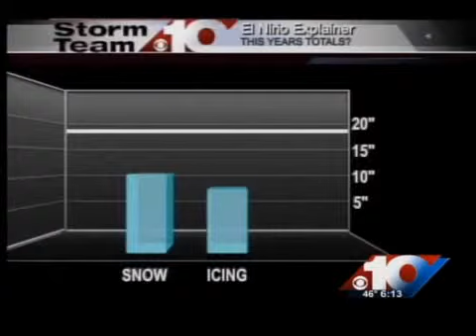Dave's winter weather forecast